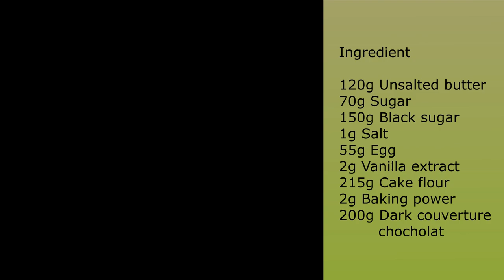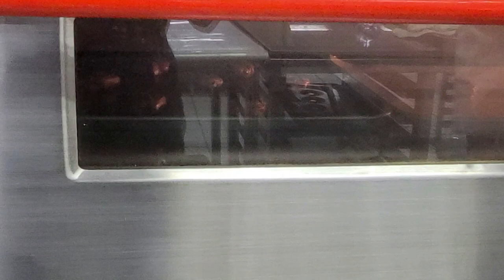쫀득쫀득한 초코칩 쿠키 만들기 : How To Make Easy Chocolate Chip Cookies : チョコチップクッキー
●초코칩 쿠키 (13개 분량)

설탕 70g
흑설탕 150g
소금 1g
계란 55g
바닐라 익스 트랙 2g
박력분 215g
베이킹파우더 2g
다크 커버춰 초콜릿 200g
초코칩 적당량

☞ 만드는 법
1. 무염버터를 스텐볼에 넣고 불에 올려 60℃ 정도로 녹여주세요.
2. 버터가 적당히 녹으면 설탕, 흑설탕, 소금, 바닐라 익스트랙을 넣고 가볍게 저어주세요
(설탕이 녹으면 쿠키가 많이 퍼질 수 있으므로 많이 젖지 마세요)
3. 계란을 넣고 가볍게 섞어주세요
4. 박력분, 베이킹파우더를 체질하여 주걱으로 섞어주세요
5. 다크 커버춰 초콜릿을 넣고 잘 섞어주어주세요.
6. 비닐에 반죽을 담아 눌러 펴서 냉장고에 1시간 정도 휴지시켜주세요
7. 냉장고에서 휴지가 끝난 반죽은 다시 한번 치대어 700g 씩 분할하여주세요.
8. 동그랗게 만든 후 팬에 충분한 간격을 두고 패닝해주세요
9. 손으로 쿠키를 윗면을 평평하게 만든 후 초코칩을 올려주세요
10. 윗불180℃, 아랫불150℃ 오븐에서 12~13분간 구워주세요
11. 구운 쿠키는 충분하게 식힌 후 냉각판에 옮겨주세요.

Ingredient

120g Unsalted butter
70g Sugar
150g Black sugar
1g Salt
55g Egg
2g Vanilla extract
215g Cake flour
2g Baking power
200g Dark couverture
        chocholat